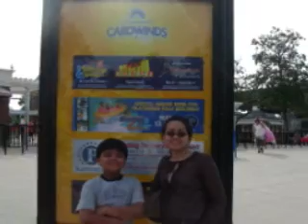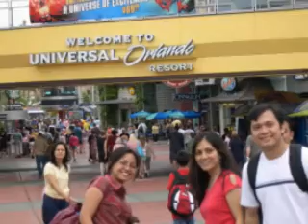modern english & simple minds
from philippines to america